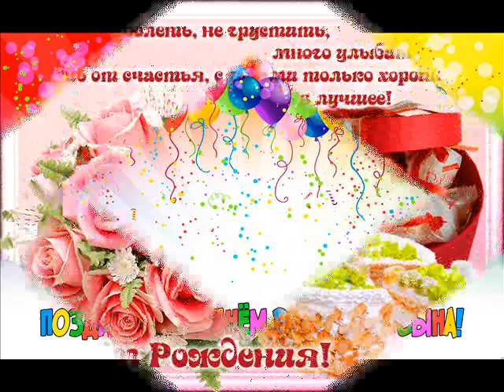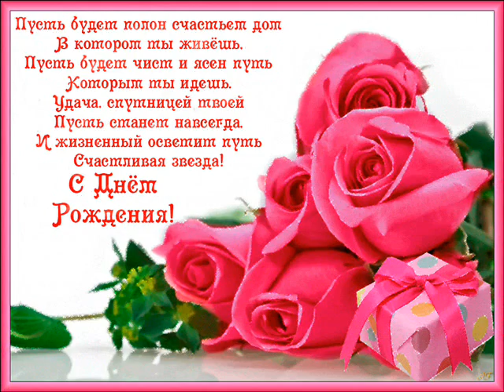С днем рождения, дорогая Светлана!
Музыкальное поздравление с Днем рождения для прекрасной Светланы!